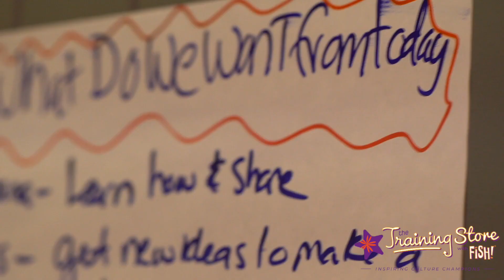Invite from John Christensen to share TEEG FISH! story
We are on a mission to create culture champions and one organisation that is excelling at doing exactly that is TEEG.
So word got out that and now John Christensen the founder of The FISH! Philosophy wants to share their story.